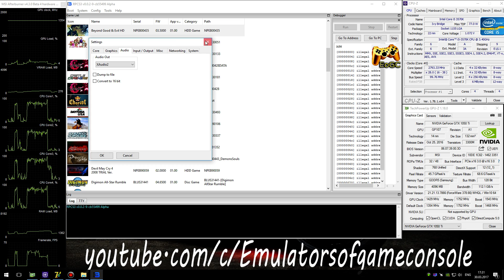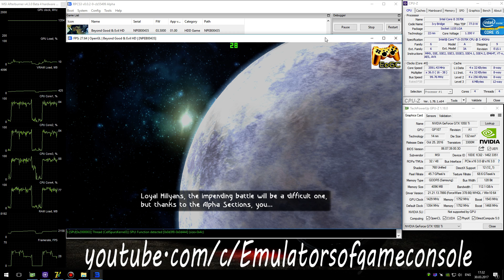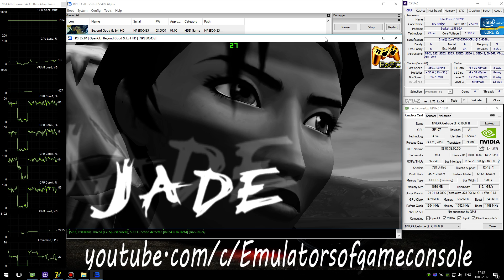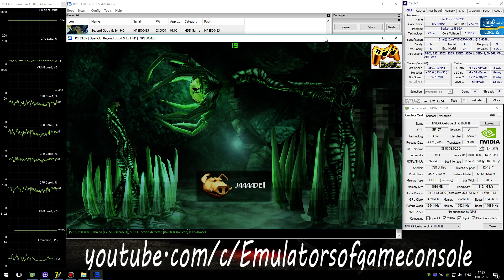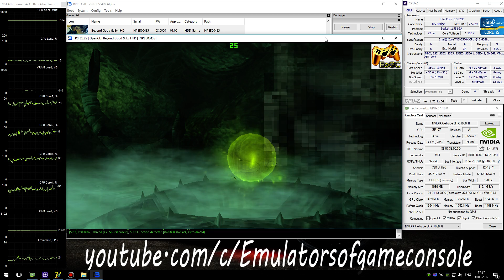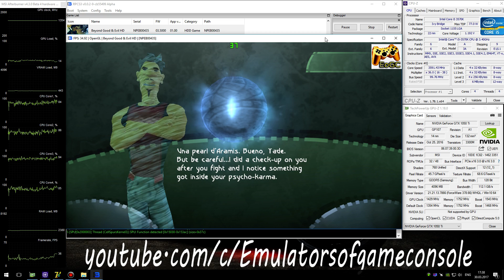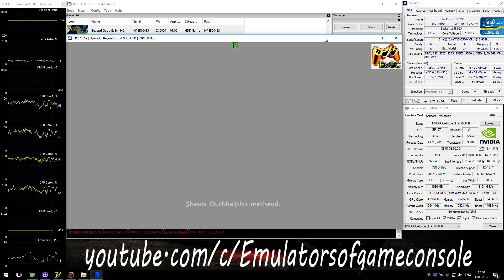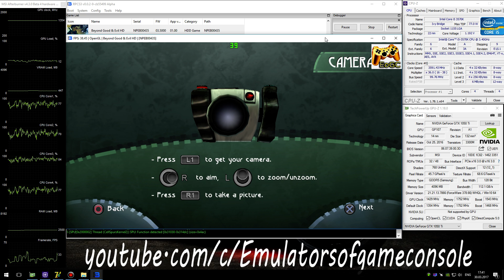RPCS3 PS3 Emulator - Beyond Good and Evil HD (2011). Ingame. LLVM OpenGL (Auto LLE). Test #2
Start of game on LLVM OpenGL api (autodetect LLE)
My Spec:
Beyond Good and Evil HD (PS3)
Status: Half-Playable / Ingame (Progress)
Realtime Footage
Запускается нормально. Звук есть. Графика рендерится c некоторыми ошибками, но в целом неплохо. Производительность средняя. Работает нестабильно, в произвольный момент просто останавливается рендер.
Ждем обновлений :)